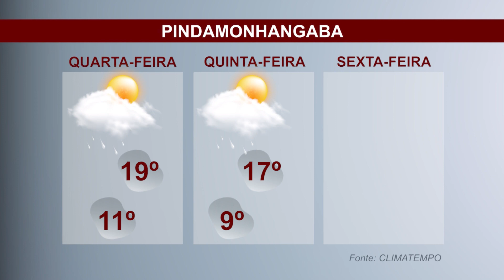Previsão do tempo - Jornal Setorial - 10 de agosto de 2022